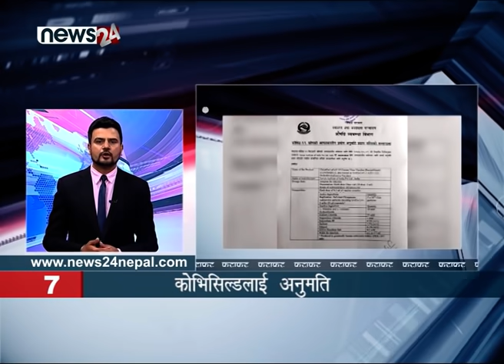MORNING NEWS FATAFAT - NEWS24 TV